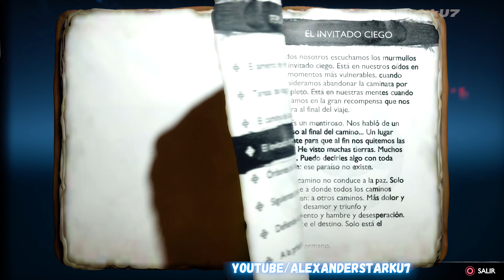KRATOS vs VALI, EL GUARDIÁN DEL JURAMENTO - GIVE ME God of War Ragnarok - Español Latino 👌🏻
Únete a Kratos y Atreus en un viaje mítico en busca de respuestas antes de que llegue el Ragnarök. Juntos, padre e hijo deben darlo todo mientras visitan cada uno de los nueve reinos.

A través de imponentes paisajes mitológicos, se enfrentarán a aterradores enemigos, desde dioses nórdicos hasta bestias salvajes, mientras se preparan para el enfrentamiento de sus vidas.

Armado con sus confiables armas de guerra, incluyendo el Hacha de Leviatán y las Espadas del Caos, las habilidades mortales de Kratos se pondrán a prueba como nunca antes mientras pelea por proteger a su familia. También te esperan un montón de nuevas habilidades para él y para Atreus, lo que permite un combate fluido, expresivo y personalizable en este cuento épico e inquebrantable.

Durante todo este tiempo, las fuerzas asgardianas se preparan...

♦️🔫🌟 Más videos que te pueden interesar Boy:
⚡️❄️👍🏻 CUÁL es la MEJOR ARMADURA para vencer a SIGRUN en Give Me God of War ? - GOD OF WAR PC

👑💎 Sígueme wap@ y tu Crush te amará!

Si te gustan los juegos como God of War, Detroit Become Human y Resident Evil Village, entra a estos Zukulemtos Links xd:

Tags adicionales (ignorar):

¿Cómo vencer a Sigrun?
¿Cómo vencer a Sigrun la reina de las valkirias?
¿Cuál es la mejor armadura?
¿Cuál es la mejor armadura para vencer a Sigrun la reina de las valkirias?
¿Cómo ganarle a Sigrun en Give me god of war ?
GOD OF WAR 2018 Español Latino
historia completa de GOD OF WAR
¿Cómo mejorar las espadas?
¿Cómo mejorar el hacha leviatan?
Kratos vs Thor, Kratos vs odin
GOD OF WAR Ragnarok
Kratos y atreus
COMO FARMEAR +20,000 Ecos de Niebla y Anclajes de Neblina RÁPIDAMENTE en Niflheim - GOD OF WAR PC

¿How to beat Sigrun? How to beat Sigrun the queen of the valkyries? What is the best armor? What is the best armor to defeat Sigrun the queen of the valkyries? How to beat Sigrun in Give me god of war? GOD OF WAR 2018 Spanish Latino GOD OF WAR full story How to improve the swords? How to improve the leviathan ax? Kratos vs Thor, Kratos vs Odin GOD OF WAR Ragnarok kratos and atreus HOW TO FARM +20,000 Mist Echoes and Mist Anchors QUICKLY in Niflheim - GOD OF WAR PC WHAT is the BEST ARMOR to beat SIGRUN in Give Me God of War? - GOD OF WAR PC